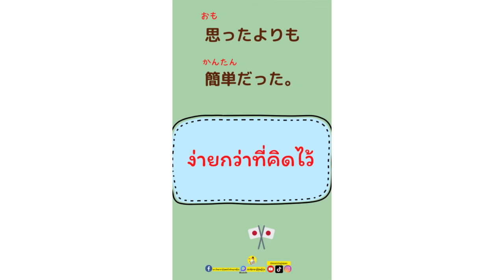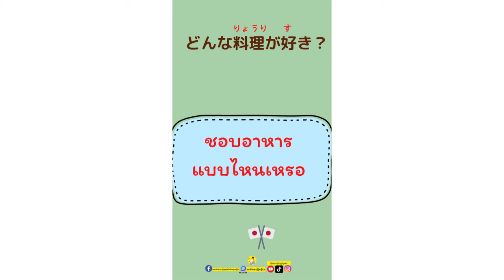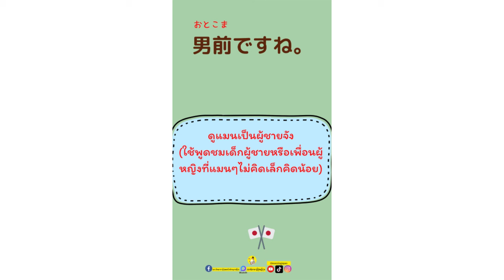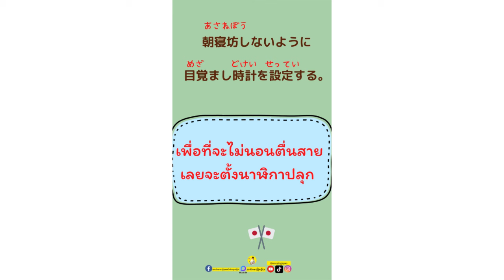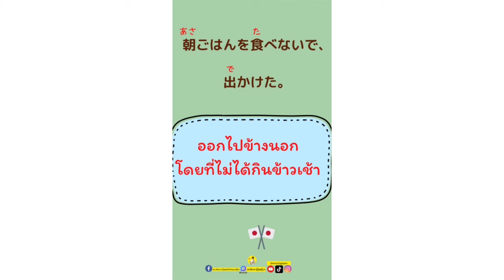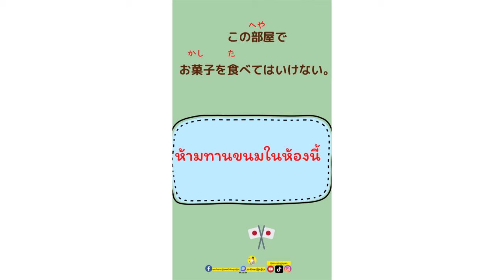ฝึกพูดญี่ปุ่นในชีวิตประจำวัน